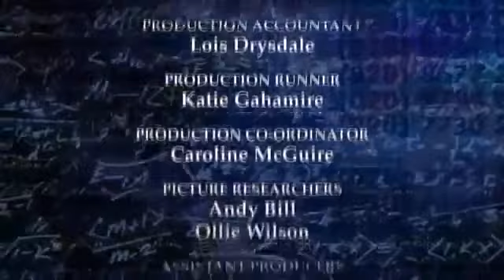QI XL Series 10 Episode 7 J Series Journalism